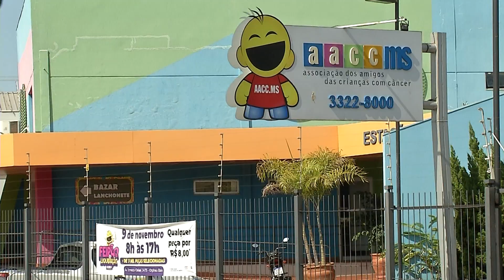AACC realiza o último feirão de liquidação do ano com produtos a R$ 8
A Associação dos Amigos das Crianças com Câncer realiza nesta quarta-feira (09), em Campo Grande, o último feirão de liquidação do ano, com mais de três mil itens. R$ 8,00 será o preço único desta vez.